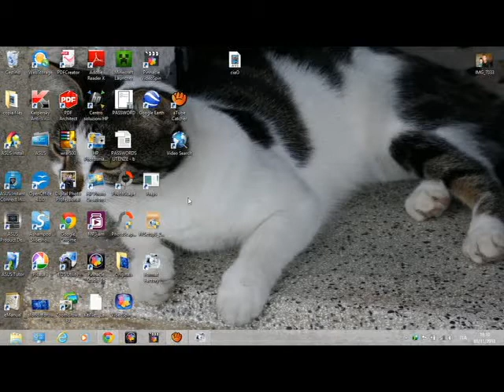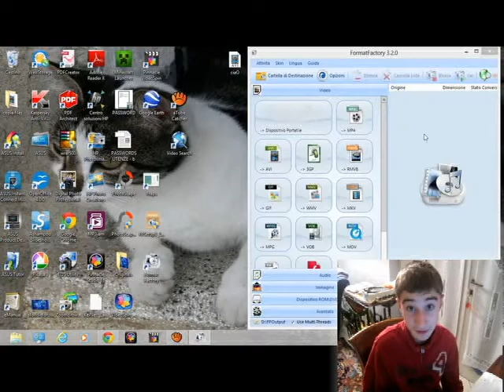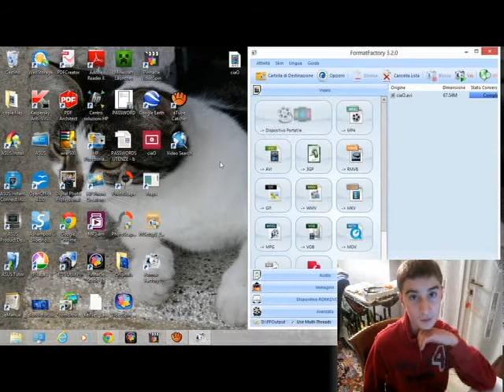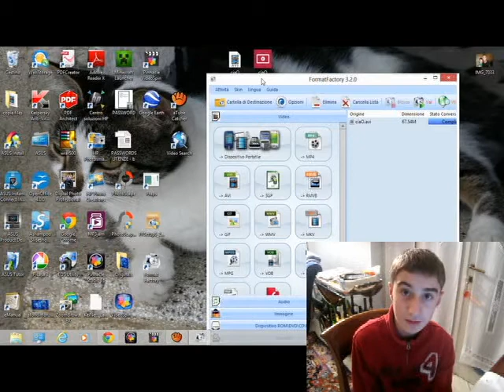Tutorial: Velocizzare caricamenti su YouTube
Eccoci qua con un nuovo video,questa volta un tutorial un po' particolare. Spero vi piaccia ;) Vi voglio bene ;)